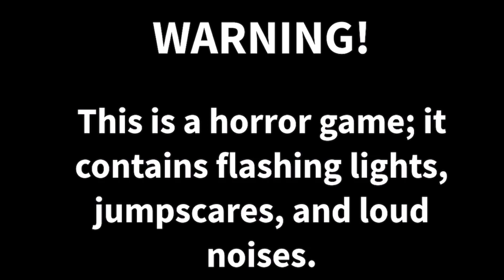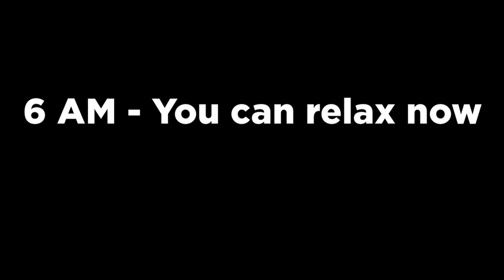Working at FNaF